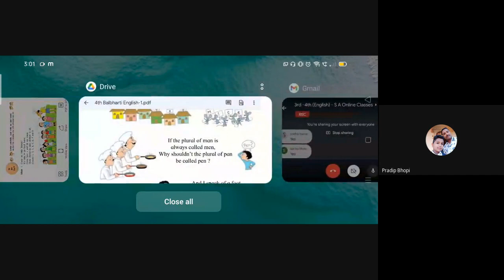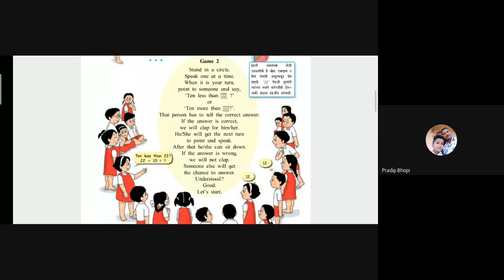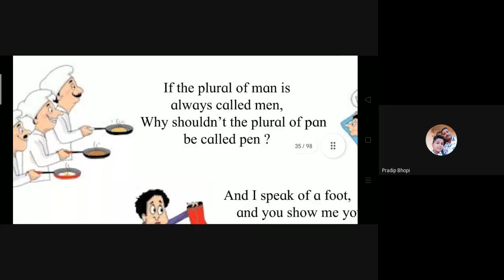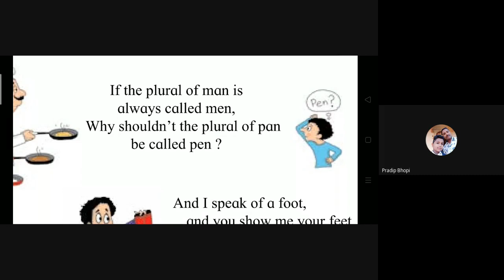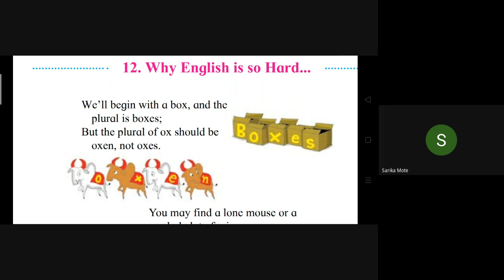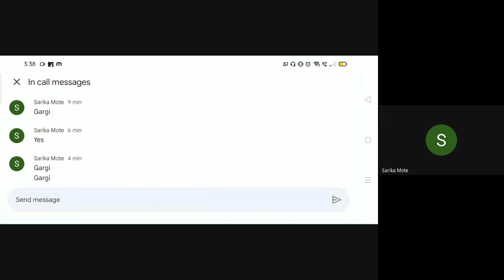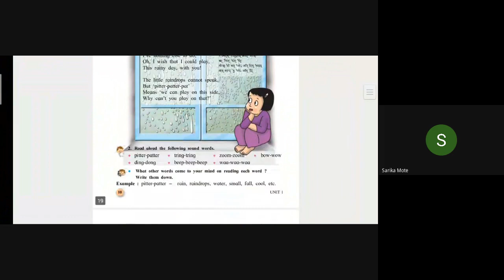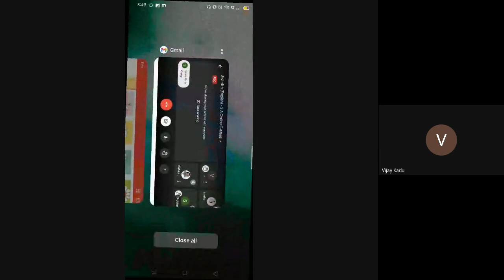L19 3rd & 4th English SA Online Classes Dt 08Oct 2021